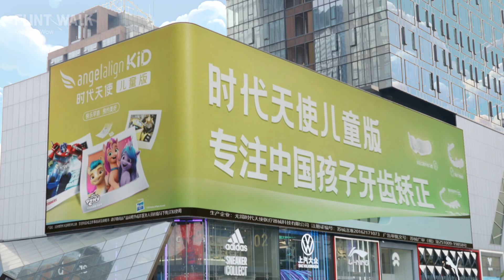【裸眼3D】 Flint Walk燧石行 x Angel Aligner for Kids | Transformers & My Little Pony Collaboration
🌟 Smile is our magic, courage is our power. AngelAligner for Kids and Flint Walk join forces with Transformers & My Little Pony, landing on the Naked-eye 3D screen at Yinjia S+ Mall in Chengdu. Transformers & My Little Pony become exclusive "guardians", accompanying children on joyful growth, embracing the future with smiles! Angel Aligner for Kids focuses on orthodontic treatment for Chinese children, promoting the concept of early orthodontic treatment and safeguarding children's oral health.
微笑是我们的魔法，勇气是我们的能量。时代天使儿童版联合变形金刚&小马宝莉，登陆成都太古里盈嘉裸眼3D大屏。变形金刚&小马宝莉化身专属「守护者」，陪伴孩子快乐成长，笑迎未来！时代天使儿童版，专注中国孩子牙齿矫正，传递科学早矫理念，守护孩子口腔健康。
Flint Walk是由三维艺术家、原画师、创意人、剧作家、策展人、导演、设计师、极客等组成的创意集群。致力于探究当下科技与艺术的关系，成为以内容为核心，以场景为载体的数字新生态孵化平台。2020年成立至今，已完成200+作品，服务200+全球品牌，实现全球多屏联动，并以VR/AR推进沉浸式体验、交互技术体验等新媒体方式整合应用。用创意之火淬炼灵感之石，制造触动人心的非凡体验 。
衍生艺术事业Flint Art用跨学科的先锋思维滋生多元化艺术实践，追求无边界的艺术表达，与各领域艺术家实现内容共创，探索艺术发生的无限可能。
Flint Walk is a creative collective composed of 3D artists, concept artists, creatives, play writers, directors, designers, and geek. The team is committed to exploring the relationship between technology and art, while nurturing an incubation platform of new digital ecology with content as the core, and scenes as the marketing communication channel. Since founded in 2020, we have created over 200 digital art pieces, provided services to over 150 global brands, launched projects displayed on multiple global billboards, and with VR/AR technologies, we push for immersive and interactive experiences which represent integrative application in the field of new media.